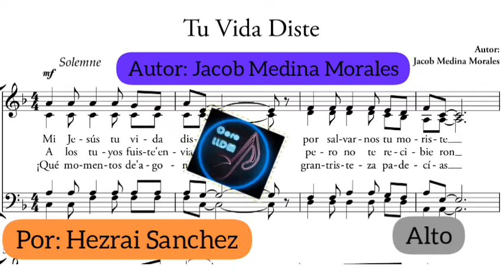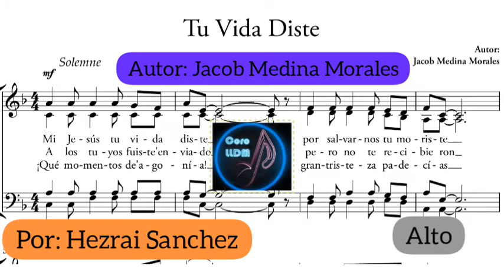Alto🎵Tu Vida Diste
Lps.

Dlb.👋

tu vida diste voz soprano, tu vida diste voz alto, tu vida diste voz tenor, tu vida diste voz bajo, tu vida diste ensamble, tu vida diste pdf, tu vida diste instrumental, tu vida diste voces, coro lldm, Hezrai Sanchez.